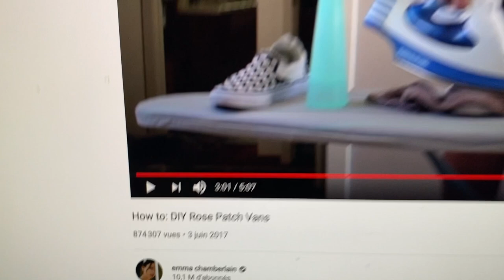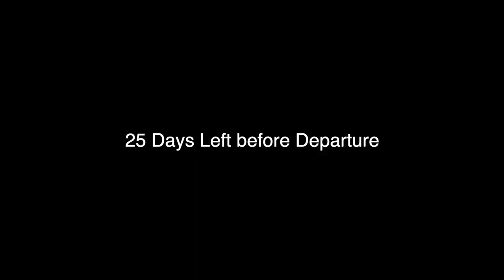my FIRST multi-brand partnership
We get prepared, send mail and finally try the trailer.  This is Amazing I love it !

Check out My Instagram to get notified when I go live

Check out the Shop in Paris whoo gave me the tip, Super 73 in stock 73

Stay Safe Riders !

In this first part of the preparation vlog we go in depth what I do to prepare and list all the thing I need to do but mostly we open Boxes

Super73 fun ride, adventures on a bike, Electric bike is the futur, crazy road trip.